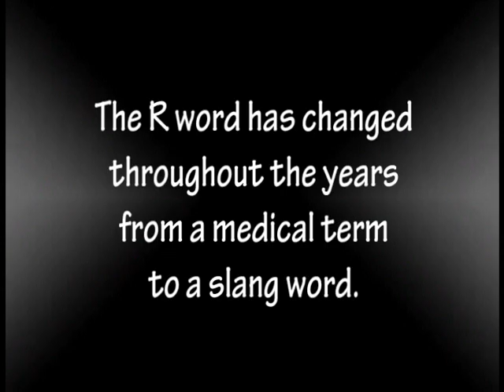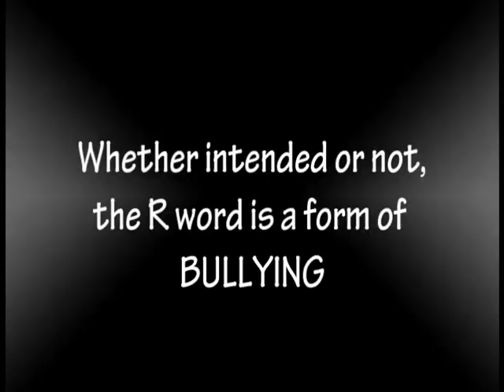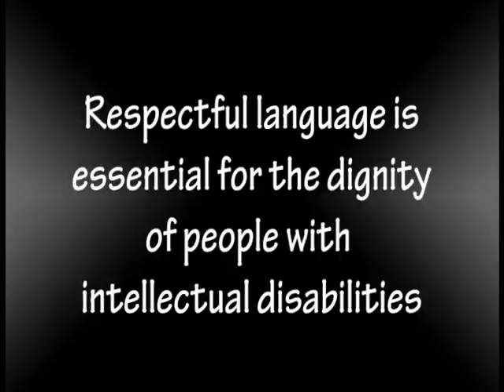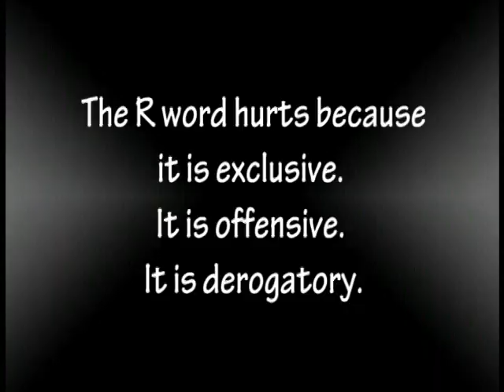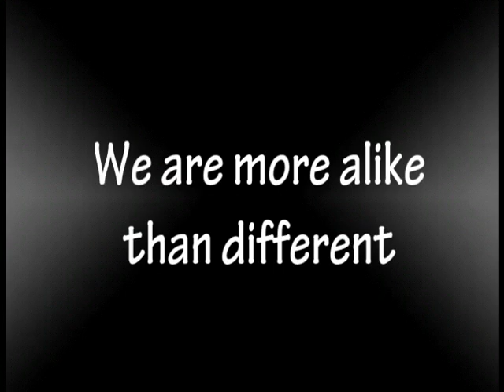Spread the Word to End the Word Stewart County High School 2016